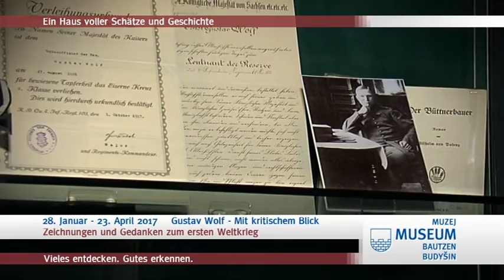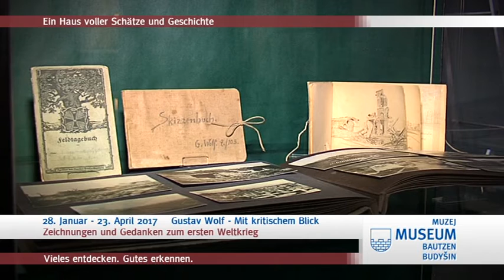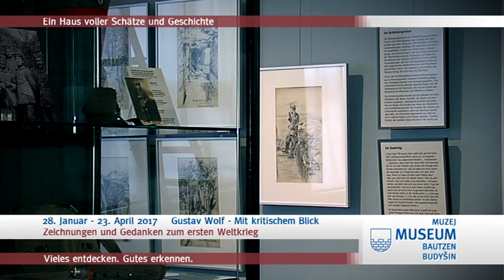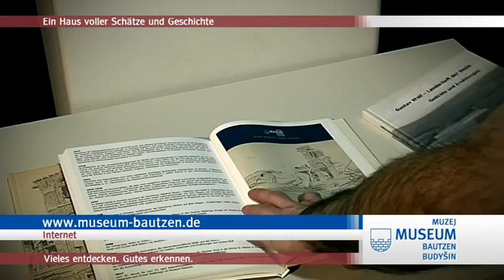Gustav Wolf - Mit kritischem Blick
Unter dem Titel „Gustav Wolf – Mit kritischem Blick – Zeichnungen und Gedanken zum Ersten Weltkrieg“ wird morgen um 15 Uhr eine neue Kabinettausstellung im Museum Bautzen eröffnet.

Oberlausitz TV hat sich mit Hagen Schulz vom Museum Bautzen zum Interview vereinbart und bereits im Vorfeld einen Blick darauf werfen können.
Die Ausstellung entstand in Zusammenarbeit mit den Mühlhäuser Museen in Thüringen und zeigt 29 im Ersten Weltkrieg angefertigte Zeichnungen, ergänzt um Gedichte und Kriegsberichte, welche die Ödnis und den Schrecken des Kriegsalltages und zerstörte Ortschaften in Frankreich und Flandern zeigen, sowie einige der Kameraden Wolfs vom Bautzener Infanterie-Regiment 103 ins Bild rücken. In der Ausstellung ergänzt eine kleine Auswahl von Arbeiten anderer Künstler zum Thema Erster Weltkrieg die Zeichnungen von Gustav Wolf.

Im zweiten Teil der Ausstellung wird deutlich, wie die Thematik des Krieges später immer wieder in Wolfs literarisches Schaffen Eingang fand. Außerdem erfolgt hier eine Würdigung seines Schaffens als Oberlausitzer Heimatschriftsteller und Mundartdichter. Der Bautzener Lehrer, Heimatschriftsteller und Mundartdichter Gustav Wolf wurde 1896 in Weifa in der Oberlausitz geboren. In Bautzen absolvierte er auf dem Oberlausitzer Landständischen Lehrerseminar eine Ausbildung zum Dorfschullehrer. Bereits zu dieser Zeit charakterisierten ihn eine große Liebe zu seiner Heimat, die später in seinen Zeichnungen hervortreten und seine Dichtungen nachhaltig präge sollte.
Seit seiner Leipziger Studienzeit befasste sich Gustav Wolf mit Lyrik und Mundart. In den 1930er Jahren machte er sich als Heimatschriftsteller und Mundartdichter über seine Bautzener und Oberlausitzer Heimat hinaus einen Namen. Er verfasste Gedichte im Weifaer Dialekt, von denen eine Auswahl 1937 in dem Buch »Weefner Woare« erschien. Seiner Mutter widmete Wolf 1938 die Sammlung „Mutter auf allen Wegen“.